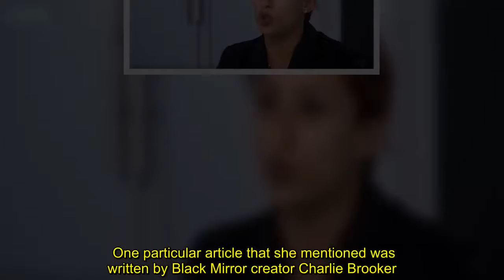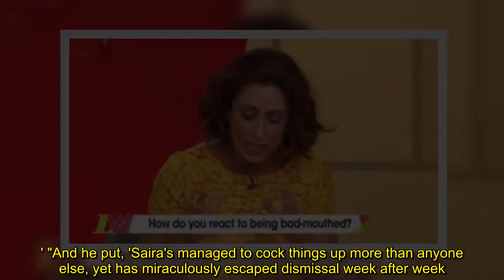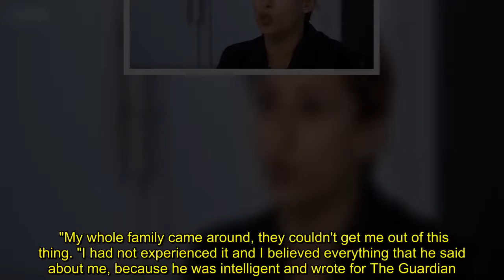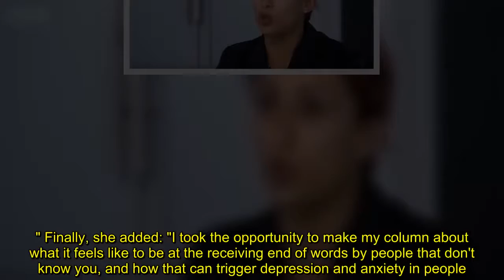Loose Women's Saira Khan claims she 'wanted to kill herself' after Charlie Brooker article